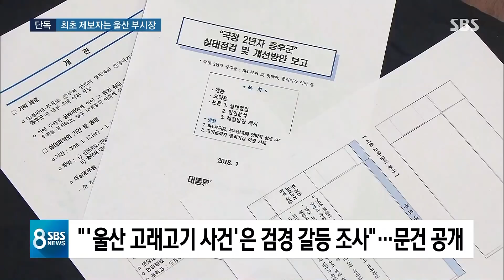[단독] 김기현 첩보 최초 제보자는 '송병기 현 울산 경제 부시장' / SBS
지난해 경찰이 울산시장 관련 수사를 한 배경에 청와대가 있다는 의혹과 관련해서 오늘(4일) 청와대가 자체 조사 결과를 발표했습니다. 한 공직자가 처음 제보를 해 왔고 청와대는 제보 내용을 정리해서 경찰에 넘겼을 뿐이라는 겁니다. 그러면서 그 제보자의 신원은 밝히지 않았는데, 저희 취재 결과, 그 공직자는 송병기 현 울산시 경제 부시장으로 확인됐습니다. 제보한 의도를 놓고 논란도 예상됩니다.
전병남 기자의 단독보도입니다.